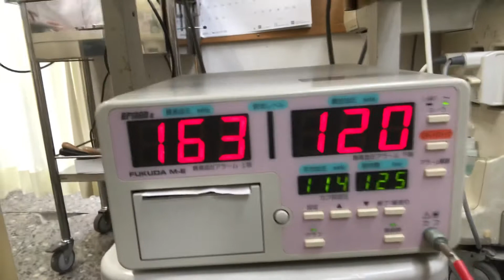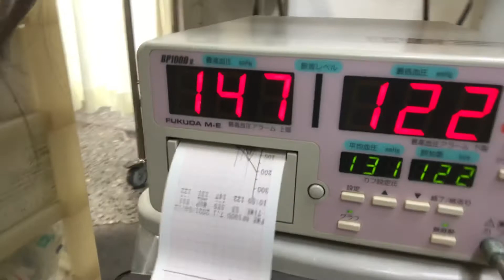④ヨーキーのようちゃんの血圧測定